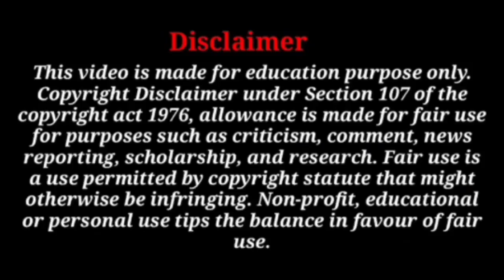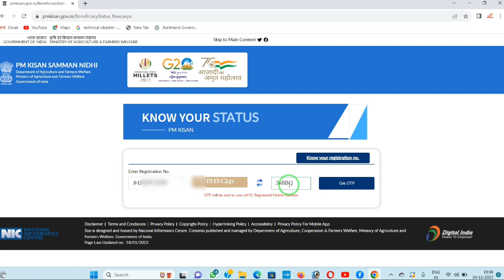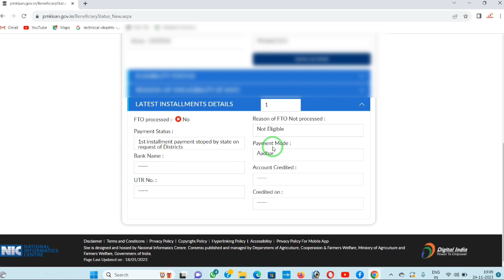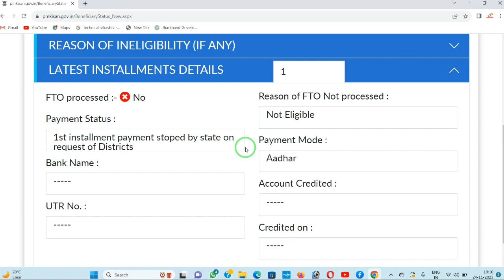PM Kisan New Update Kyon Your Status New OTP Update 24 November 2023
PM Kisan New Update Kyon Your Status New OTP Update